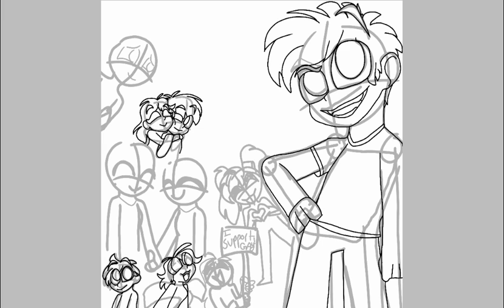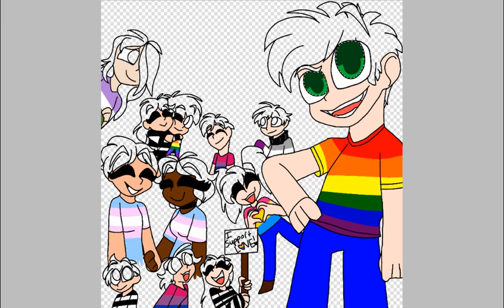Happy pride month!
Happy pride month everyone! I know i didn't put a whole lot of flags theres just so many lol. I hope we can all come out and be who want to be i haven't posted a lot and its summer so i will have a lot more time for animations and speed paints °w° thats all i have for today good-bye and rember love is love 💛💓💕💙💜💖💞💚❤💘💗👭👬